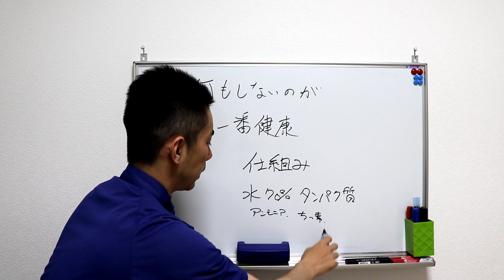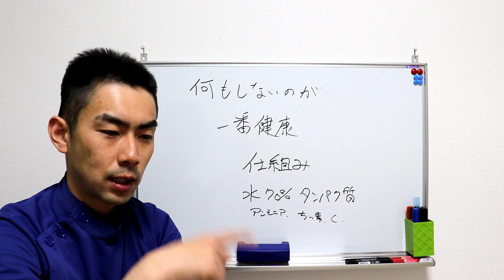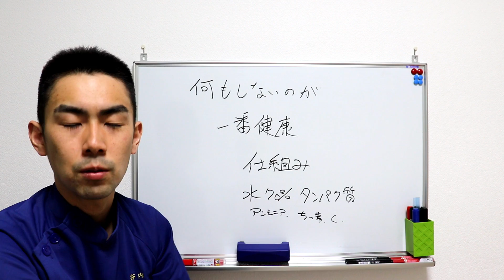【変な人の健康学】①何もしないのが一番健康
東京の美容整体ヴィアス新宿店